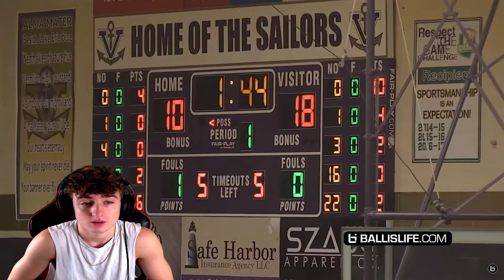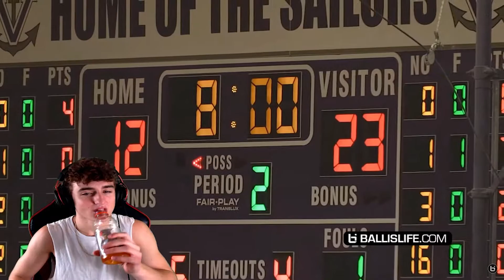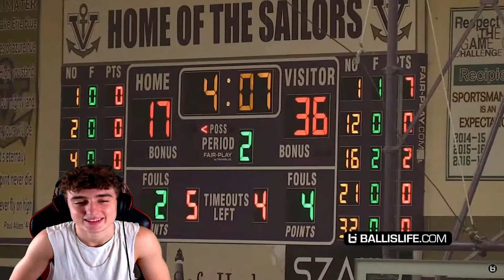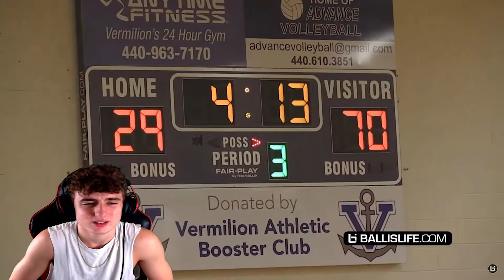BdayReacts LaMelo Ball Gets Heated vs Trash Talking Team & Makes Them Pay! *Ghost Pepper Sauce*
BdayReacts does a ghost pepper sauce challenge! COME BY TO WATCH A HILARIOUS & CRAZY VIDEO! Thank you for the support!